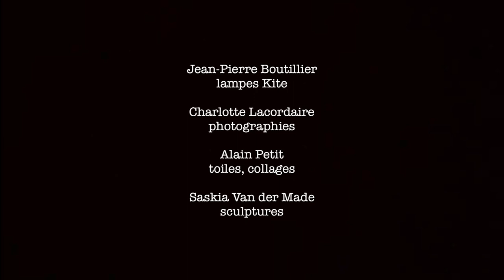IMPRO D'EXPO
À l'occasion de l'exposition présentée à ClapasArt en octobre 2021, Cécile Gauthiez (violoncelle) et Alain Petit (clarinette basse) nous offrent une IMPRO D'EXPO. Exposants : Jean-Pierre Boutillier (lampes Kite), Charlotte Lacordaire (photographies), Alain Petit (toiles, collages), Saskia van der Made (sculptures).